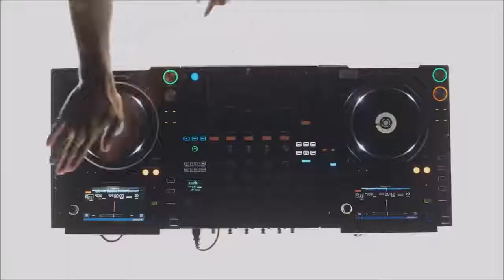World Premiere 2020 OPEL CORSA E !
World Premiere  2020 OPEL CORSA E !Opel runs on electricity. With the brand new sixth generation Corsa, the German manufacturer for the first time offers a battery-electric version with a range of 330 kilometers (WLTP, preliminary figure). Opel chose the brand's most popular model to finally bring electric mobility out of its niche existence. Opel Corsa is an absolute bestseller. More than 13.6 million units have been produced since the world premiere in 1982. Corsa has made millions of people mobile; it now offers them access to emissions-free driving. Order books for the sixth-generation Corsa will open in the summer of 2019, starting with the Opel Corsa-e, then there will be diesel and petrol versions.

Impressive data: power 100 kW (136 HP), range 330 km

Opel has been producing cars for 120 years and has always made technology available to a wide audience of car buyers. The new Opel Corsa-e offers modern electric mobility. According to WLTP with a range of 330 km, the five-seater Corsa-e is suitable for everyday use without restrictions. A 50 kWh battery can be quickly charged to 80 percent of its capacity in 30 minutes. The Corsa-e is prepared for all charging options - via cable, wall box or high-speed charging-and the battery is covered by an eight-year warranty. The charging status can be checked with the "myOpel" app so that charging time and costs can be optimized at any time.

In addition, the range can be adapted by the driver, who can choose from three driving modes-Normal, Eco and Sport. Sport increases responsiveness and driving dynamics, with moderate mileage loss. In economy mode, Opel Corsa-e becomes a long-distance runner, significantly increasing the range and virtually no effect on comfort.

The Corsa-e propulsion system combines emission-free driving with a maximum "driving pleasure"ratio. With a power output of 100 kW (136 HP) and a maximum torque of 260 Nm, the main features include responsiveness, maneuverability and dynamic performance. The Corsa-e takes just 2.8 seconds to accelerate from zero to 50 km / h, and just 8.1 seconds from zero to 100 km / h for sports cars.

What do you think about the Opel Corsa-e 2020?